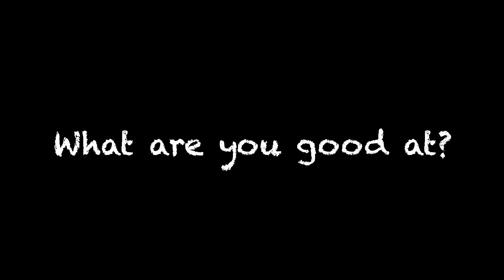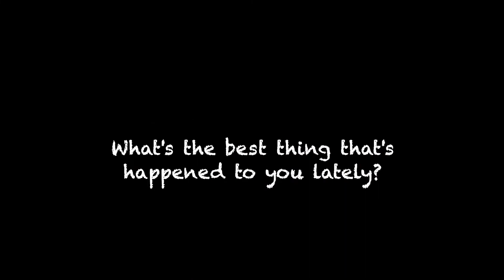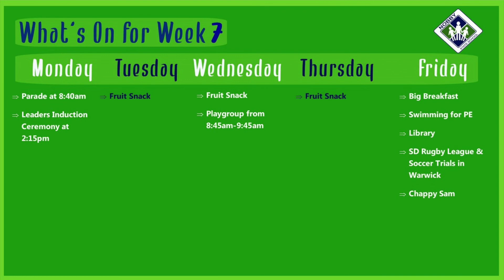Nobby News 2022 Term 1 Week 6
* Flash Flooding
* 3/4 classroom news
* Funny prep student interviews and questions